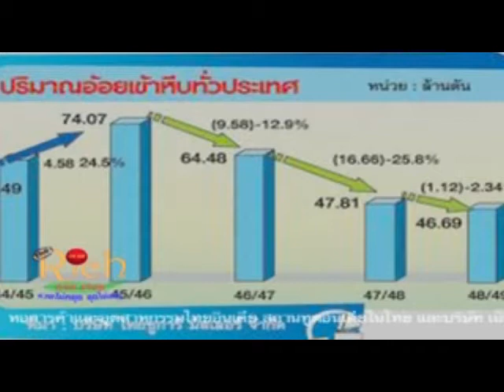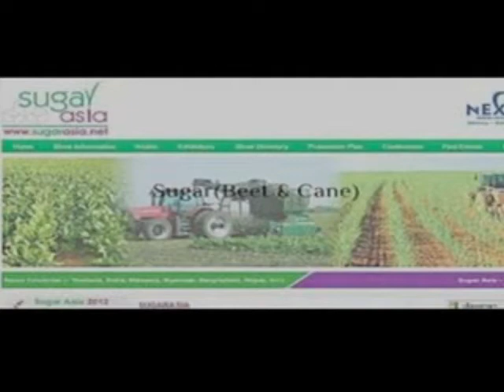Ramesh Behl (Deputy Director)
Ramesh Behl (Deputy Director) At Bankok " Sugar Asia - 2012"  Held on 16th May & 17th May.